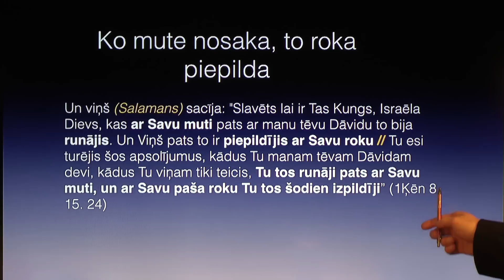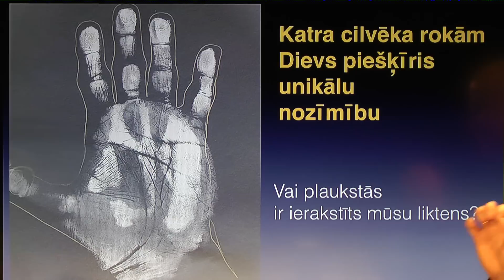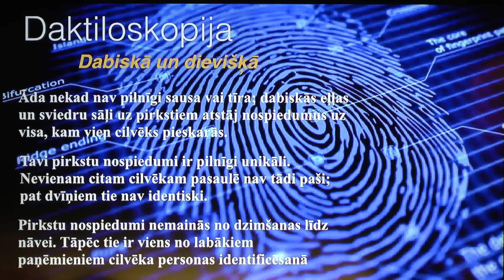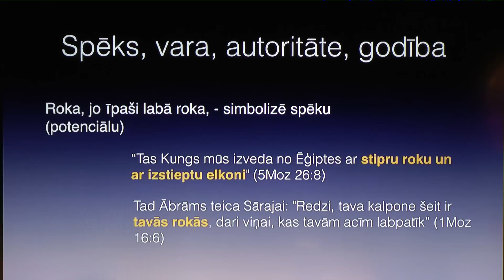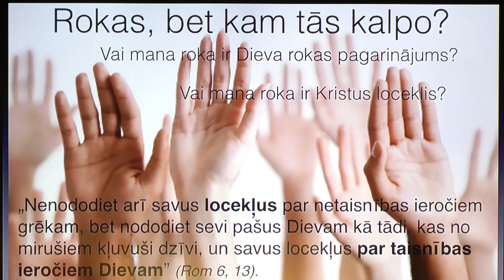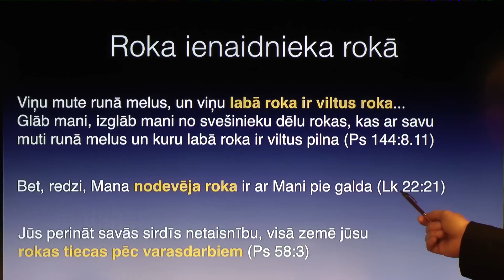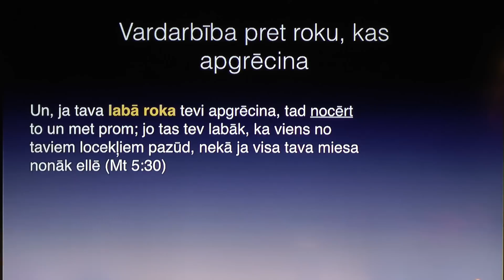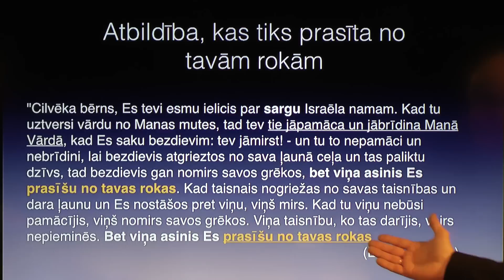122. Kas ir cilvēks? - Roku vārti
LKR raidījums "Kas ir cilvēks?" 12. jan. 2014